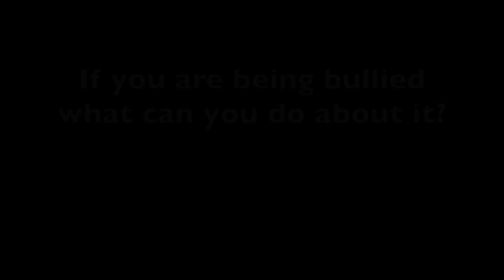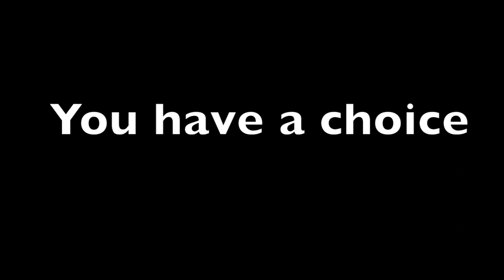no to bullying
A short film exploring bullying made by a yr8 Drama group in June 2012 as part of our No to bullying campaign at Haggerston School.